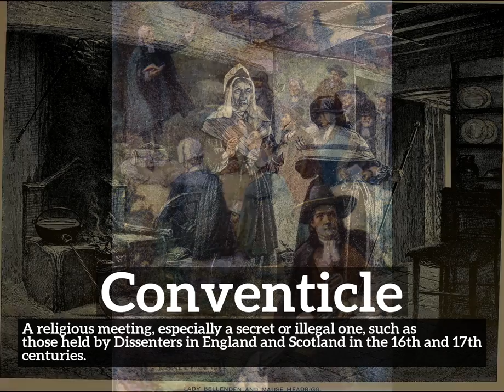How Does Conventicle Look? | How to Say Conventicle in English? | What is Conventicle?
Learn how to pronounce conventicle with Imago Spectrum.

What is conventicle?
How does conventicle look?
How to say conventicle in English?
What does conventicle represent?
What is the defintion of conventicle?

Imago Spectrum allows you to easily memorize common English words and phrases by joining visual and auditory learning environments into a short video. Focus on the images and repeat conventicle several times for best retention results.

In this video we are speaking the word, conventicle. Do take note of how conventicle is spelled.
The definition of conventicle is listed below the word in the video.
Conventicle:  A religious meeting, especially a secret or illegal one, such as those held by Dissenters in England and Scotland in the 16th and 17th centuries.